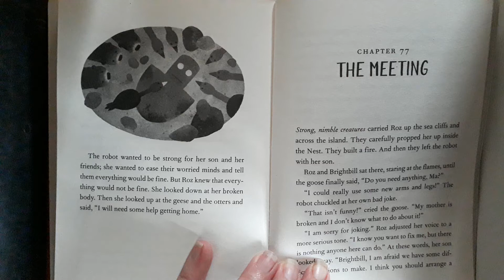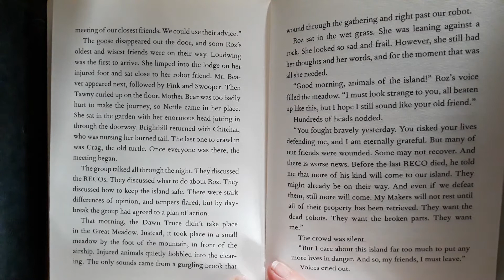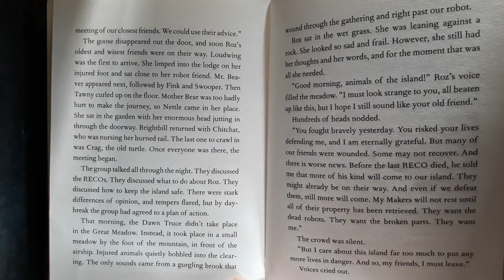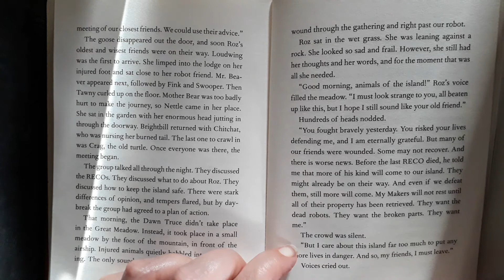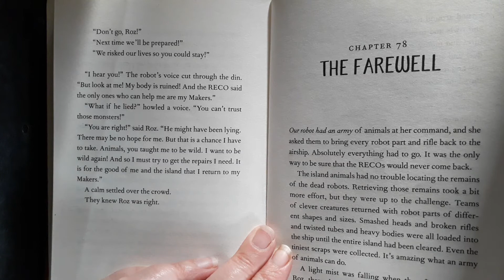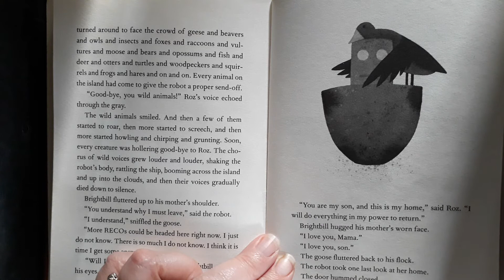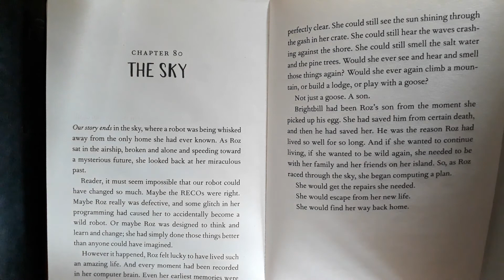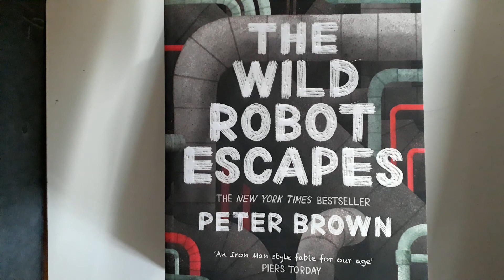Chapters 77- 80 read aloud